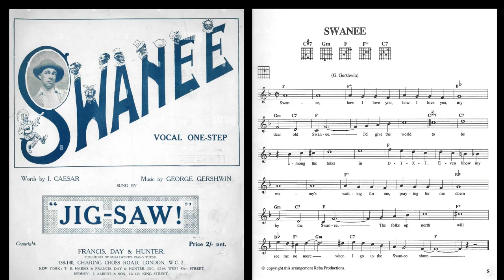SWANEE - GERSHWIN - piano - HARRY VÖLKER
REVUE MUSIC. PLAYED PLAYFULLY.